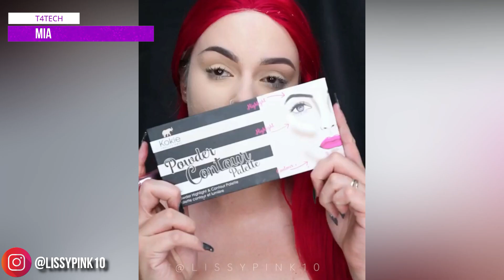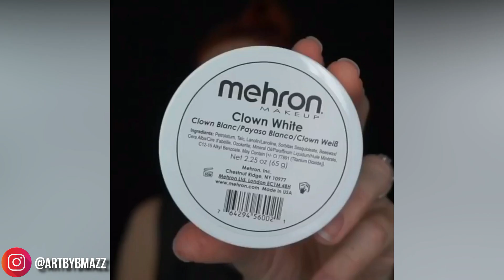HALLOWEEN का ऐसा MAKEUP देखकर आपके होश उड़ जायेंगे | Scary Halloween Makeup Ideas